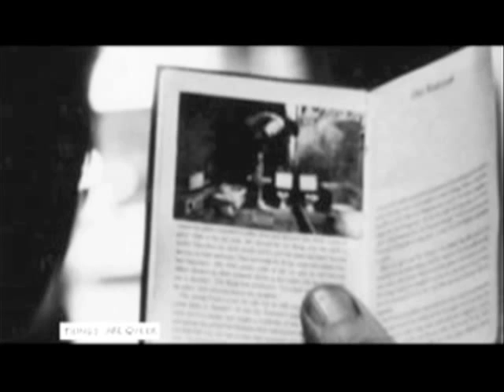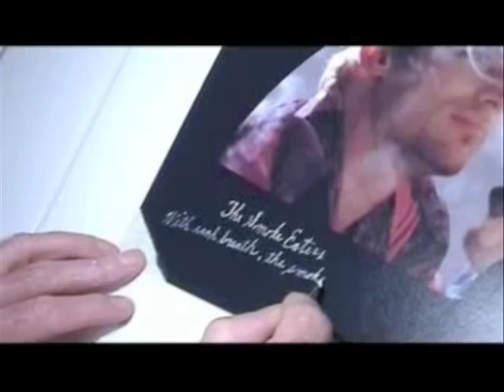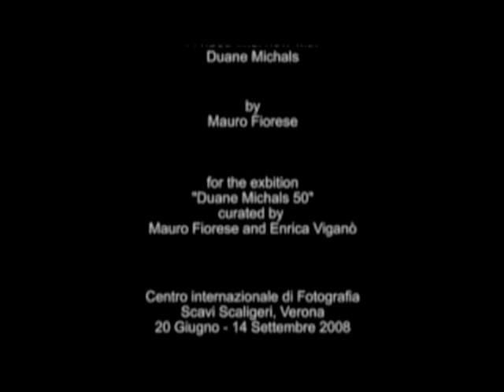Interview with Duane Michals by Mauro Fiorese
Interview with Master of Photography Duane Michals by Mauro Fiorese
for the exhibition: "Duane Michals 50" at the International Center of Photography Scavi Scaligeri in Verona, Italy
curated by: Mauro Fiorese and Enrica Viganò
June 21-September 14, 2008
Editing and special effects: Ettore Zampieri